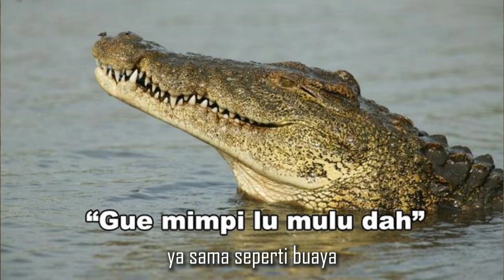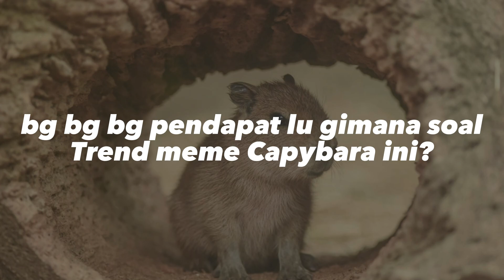Masbro Megalodonya Tikus , Capybara tikus besar dari bumi Amazon Amerika Selatan.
siap Masbro Meme lawak yang ngangkat Capybara sebagai bahan nya, setuju aja sh apa lagi habitatnya di amazon yang mulai tergerus Manusia laknat yang ngaku cinta bumi padahal buang sampah masih di kali.

Capybara tikus besar dari amerika selatan yang termasuk dalam hewan semi Aquatik
kritik saranya di tunggu, komen klw mau diskusi and keep learning by mistakes